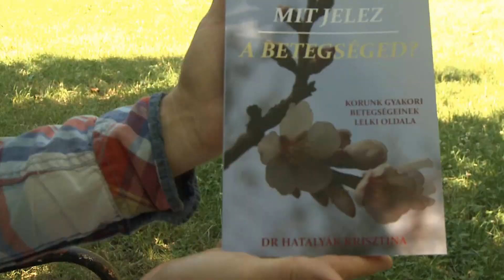Mit jelez a betegséged ?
dr. Hatalyák Krisztina beszél nemrég megjelent könyvéről, amelyben ismert betegségek lelki hátteréről beszél a tapasztalatai alapján.